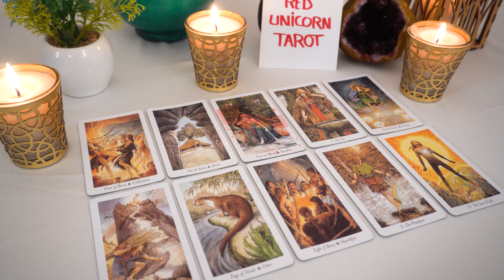GEMINI...💖 They are really missing you...🌹